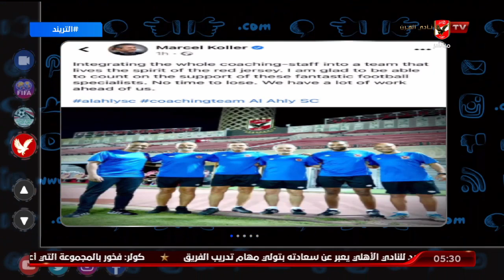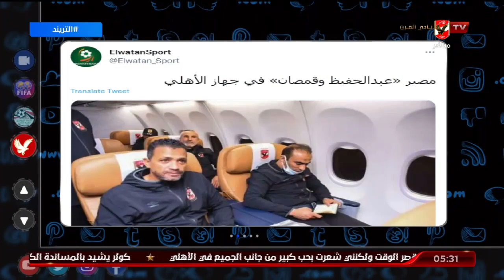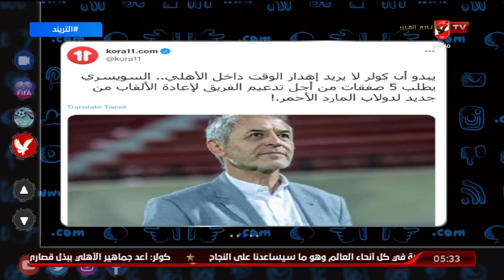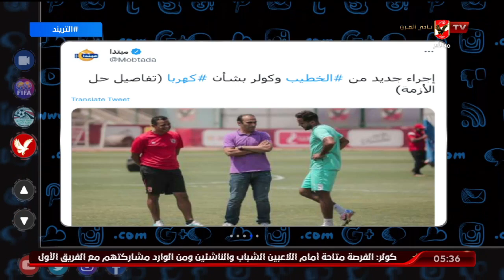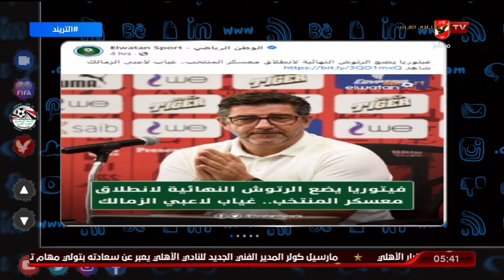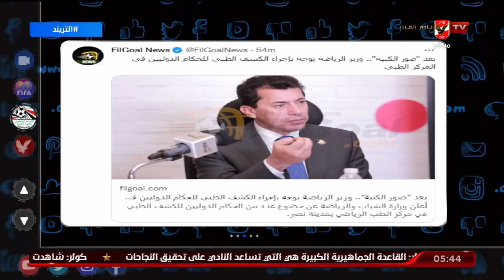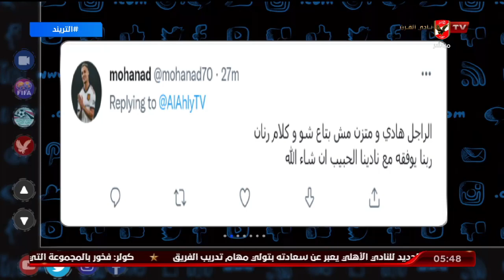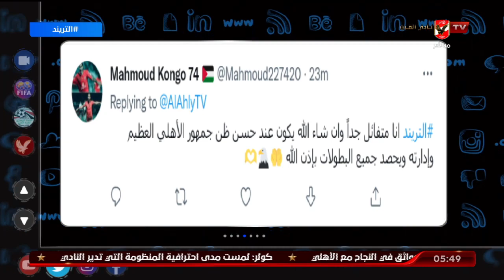حلقة التريند تقديم أمير هشام | 12-9-2022